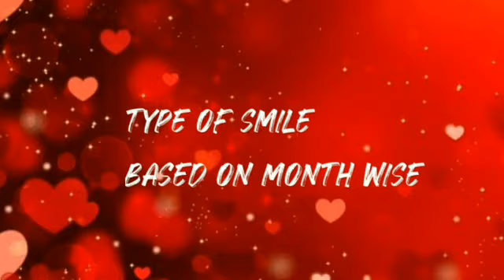type of smile based on month wise/arjundas/kaithi villain/master